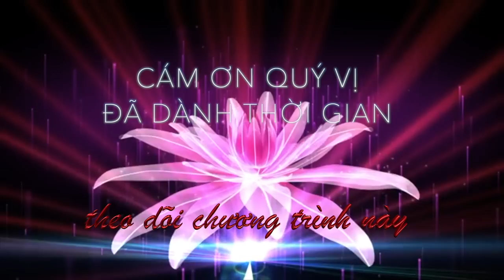Độc quyền YouTube LTT: Nghệ sĩ Mỹ Chi "tiết lộ sốc" có bầu khi đi diễn với Danh hài Bảo Quốc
Đây là câu chuyện hoàn toàn có thật 100% được nữ danh hài Mỹ Chi chia sẻ độc quyền trên kênh YouTube Lê thân thiện.

Tình huống "dỡ khóc dỡ cười" diễn ra như thế nào? Nó thật sự như một vở hài kịch từ sân khấu ra đến đời thường của "cặp sóng thần" Bảo Quốc - Mỹ Chi.

Kính mời Quý vị theo dõi. Cám ơn Quý vị.